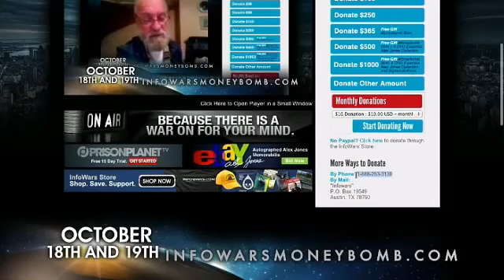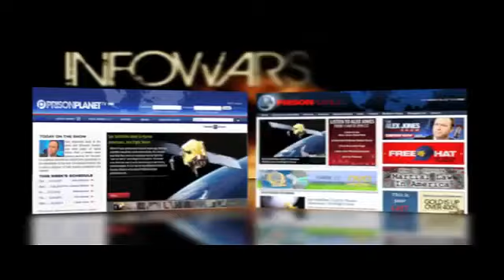Max Igan: Fear by Smart Control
The illusion of freedom will continue for as long as it's profitable to continue the illusion. At the point where the illusion becomes too expensive to maintain, they will take down the scenery, move the tables and chairs out of the way, they will pull back the curtains and you will see the brick wall at the back of the theater. - Frank Zappa